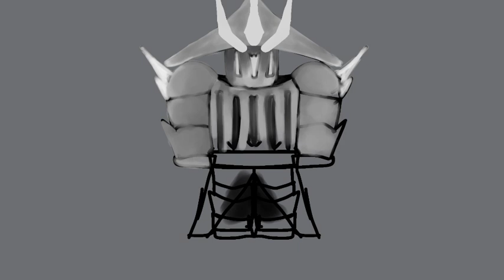Armour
This is just a Roblox armour idea I made. I am not sure if there is anything similar to it.